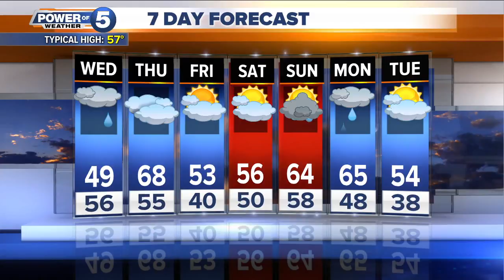Akron Wednesday afternoon weather